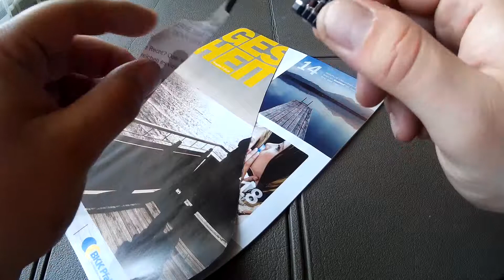Ganzo G728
Hi Leits ich mach mol mit de billig Messerserie weiter un zeig euch mol noch paar Ganzo's hier es G728. Bezug